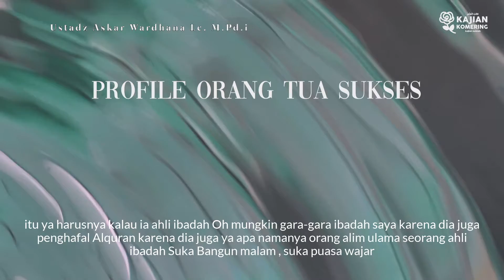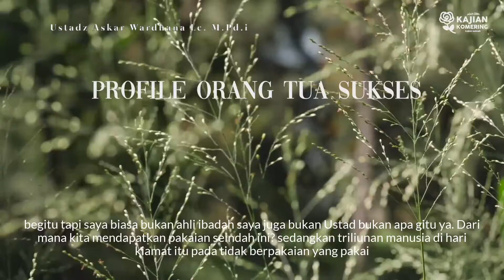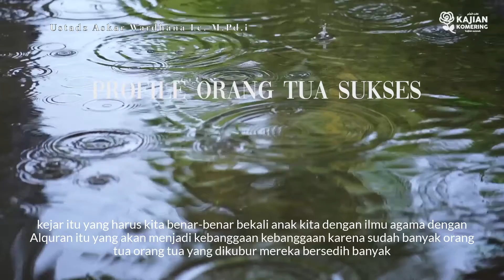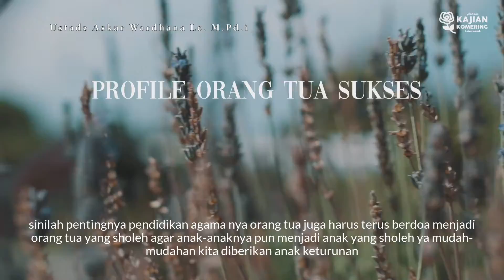Profil Orang Tua Sukses | Ustadz Askar Wardhana Lc. M.Pd.i Hafidzahullah